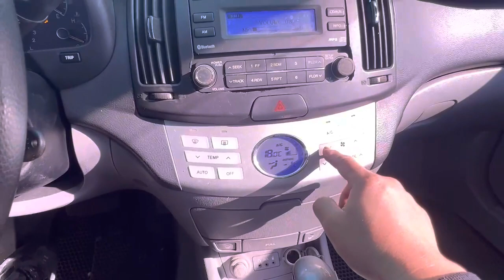2007 HYUNDAI AVANTE - $1,500 [Used Car Korea Network]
09:00 to 22:00 GMT + 9 (Korea Time)